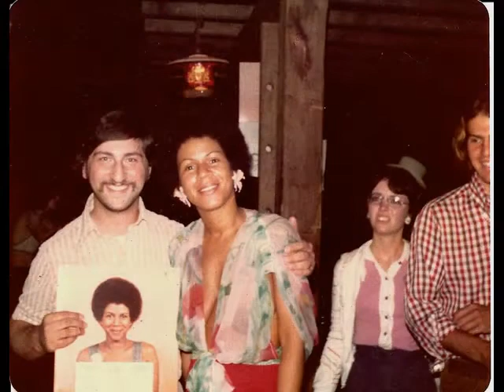10cc - I'm Not In Love (Serious Version): Minnie Riperton & Richard Rudolph tribute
Minnie Riperton & Richard Rudolph:

In 1967, Rudolph met singer-songwriter Minnie Riperton and co-wrote many of her songs, including "Lovin' You", "Inside My Love", "Adventures in Paradise", "Les Fleurs" and "Memory Lane." Rudolph and Riperton were married from August 1970 until her 1979 death and had two children, son Marc (b. 1968) and daughter Maya (b. 1972). Rudolph is currently married to designer Kimiko Kasai (m. Oct 20, 1990) and resides in Santa Monica and Tokyo, Japan.

10cc - I'm not in Love (Serious Version):

I will call that song very heartfelt and bittersweet that touches my heart, because it's mainly all about marriage relationship falling out of favor. Besides it's very touching. I made a comment about that song on YouTube and said:

It's too bad that in 1975 British band 10cc might have taken a break from having a wacky sense of humor and started concentrating on a serious relevant version of the bittersweet heartbreaking ballad, "I'm Not In Love", minus Kathy Redfern's self-parody and believe me it is 10 times better than the epic 6-minute version of that song with her part added.